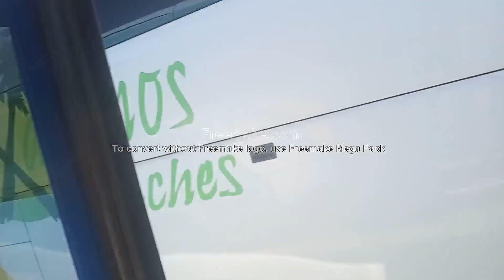Limassol, Cyprus 4 30 23